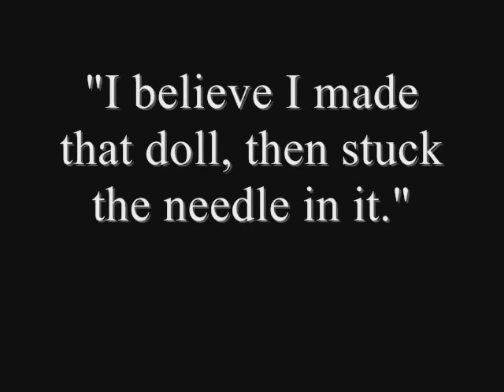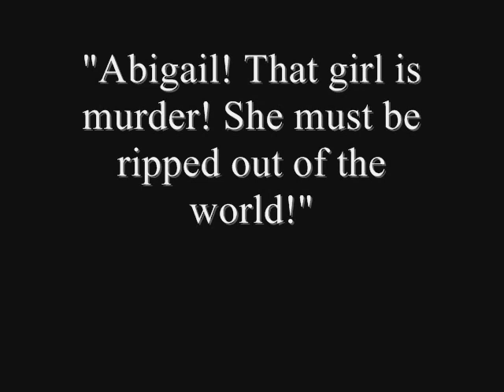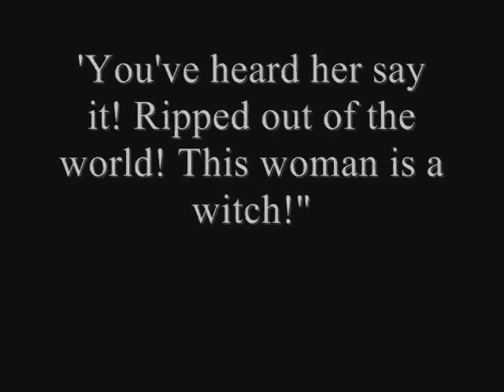The Crucible - Silent Film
This is a scene from The Crucible that we filmed for our grade 11 English class. This video stars: Ana Vermeulen, Leni Krivy and Alana DelZotto